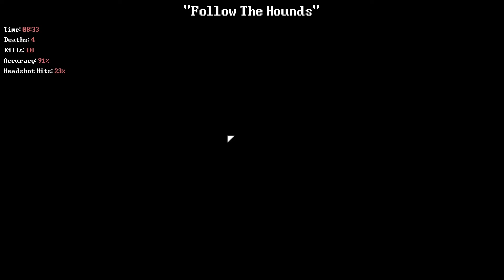Sloth Plays: Deadbolt #4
Sloth takes on the role of Death in this grand-spanking-new game from the makers of Risk of Rain
Like,sub and like me on facebook (or not)